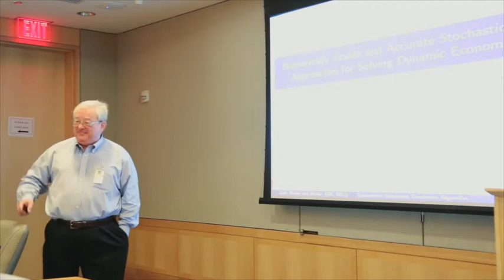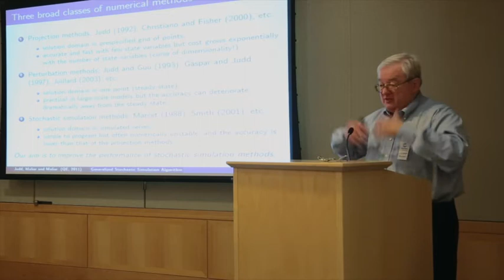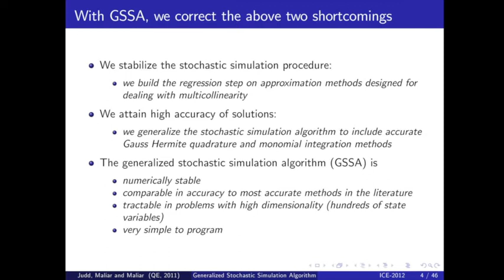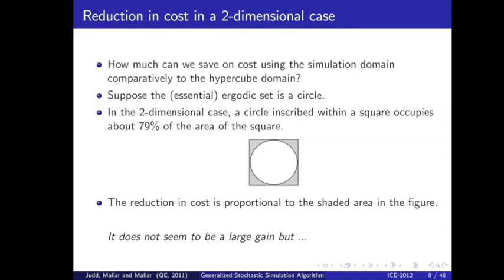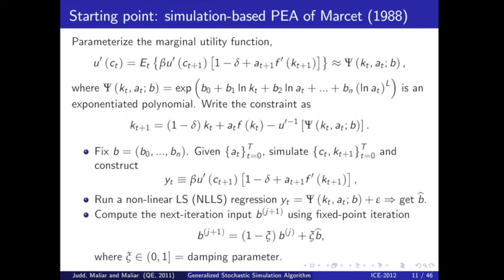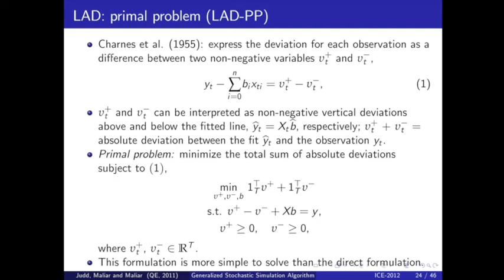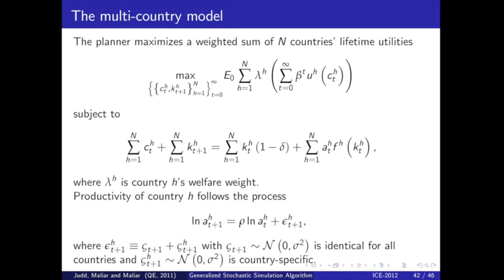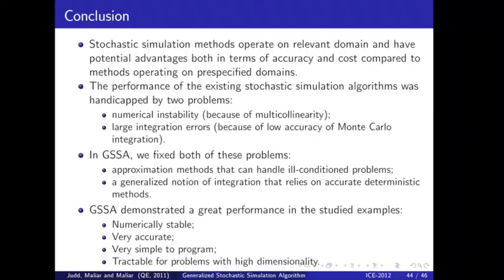(Chaire Pdf-PSE) Numerically Stable and Accurate Stochastic Simulation Approaches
Kenneth L. Judd, Lilia Maliar and Serguei Maliar